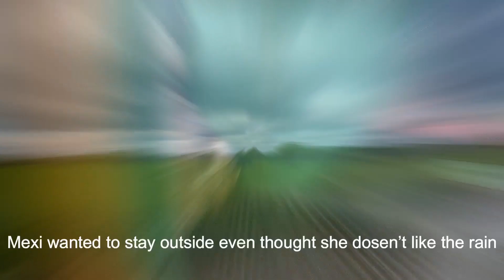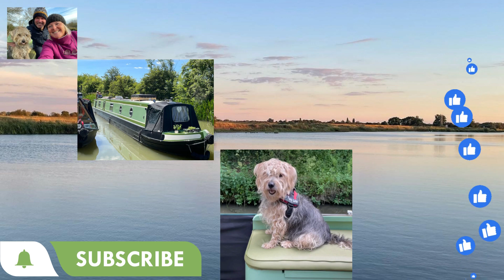Two Music Festivals, a Wedding Anniversary and a Bit of Boating.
This week we had the pleasure of listening to lots of great music.
@Nastee Chapel are bringing their debut album out soon. Follow them on social media. & Youtube

The Adventures of Mexi the Boat Dog -Mexi and Vinnie's Adventure

The Adventures of Mexi the boat dog - The Adventures of Mexi The Boat Dog: Mexi and the Moorhen: Amazon.co.uk: Brown, Maxine K: 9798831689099: Books
A collection of recipes cooked on narrowboat Never Two Late

We are also on other social media platforms. We would love you to follow our journey as we take our home Never Two Late and travel the English waterways.